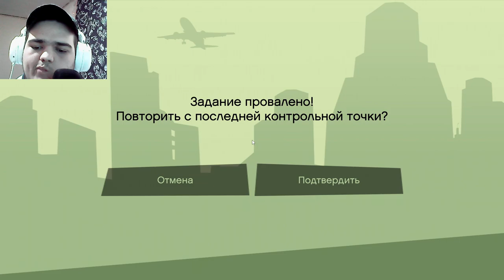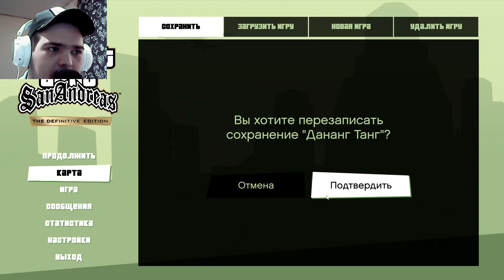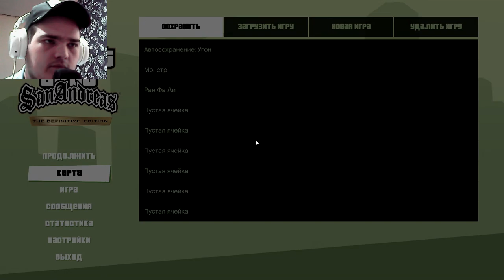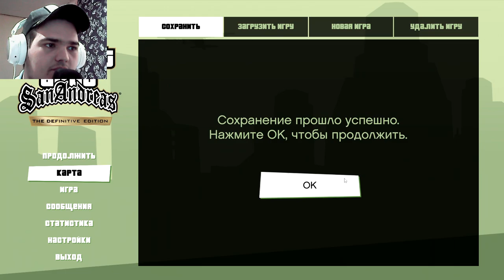НОВОСТИ ПО КРАСАВЧИКУ.. ► GTA:SA DEFINITIVE EDITION [#10]